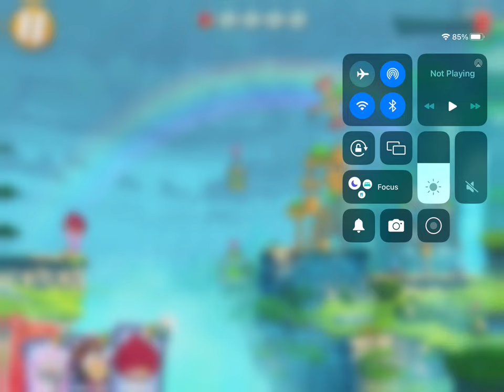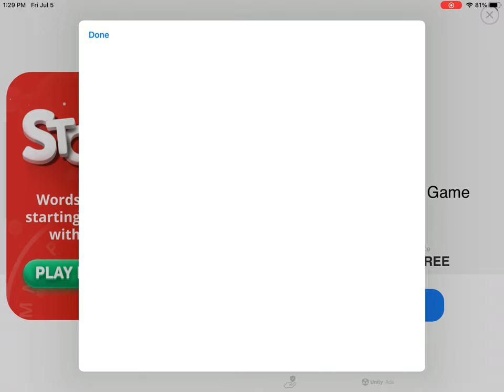General audience playing 2 more levels in Angry Birds 2 read description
0:00 opening
1:00 gameplay
8:50 end